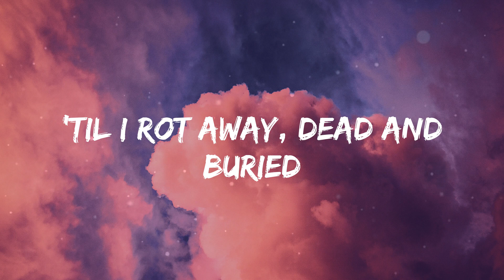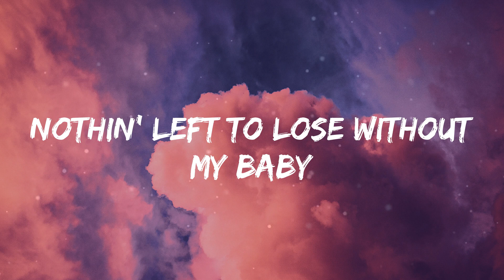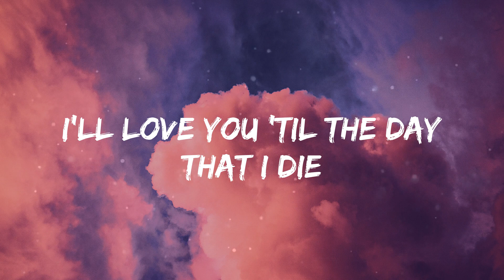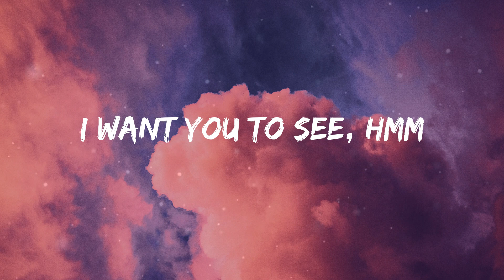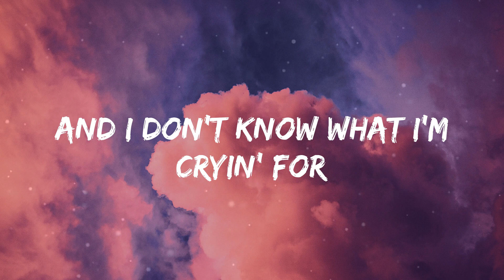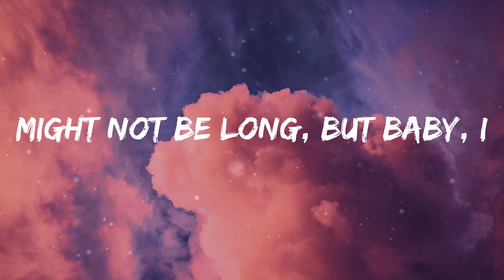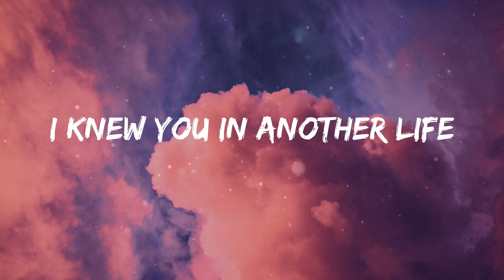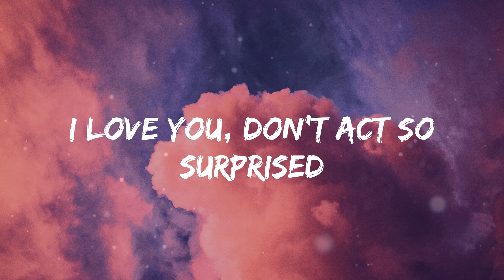Billie Eilish - BIRDS OF A FEATHER (Lyrics)